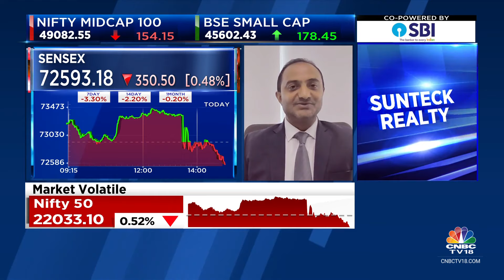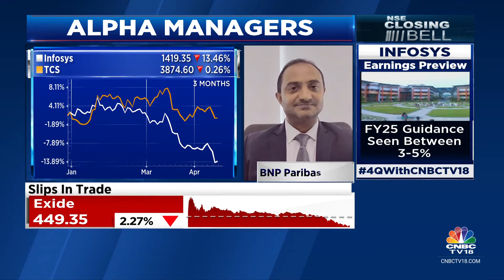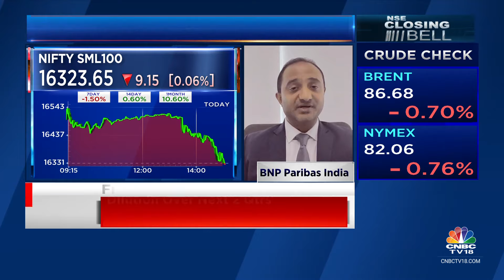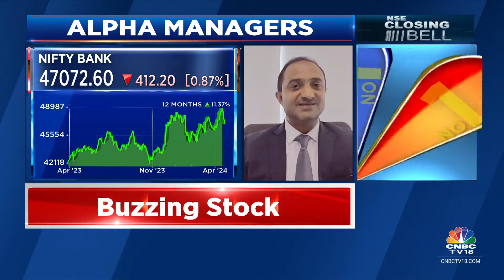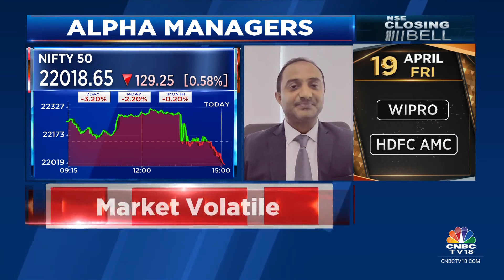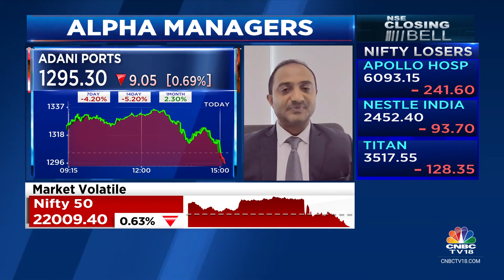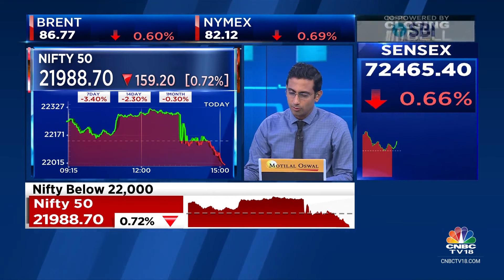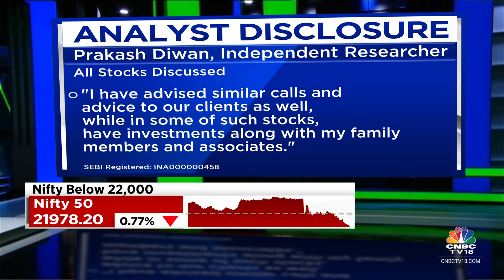Risk Rewards For IT Companies Positive Rather Than Negative From Hereon: BNP Paribas India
Market Outlook | Banks and IT will recover after elections says Abhiram Eleswarapu of BNP Paribas India as he discusses the themes to watch with Mangalam Maloo, Reema Tendulkar and Prashant Nair.

n18oc_business